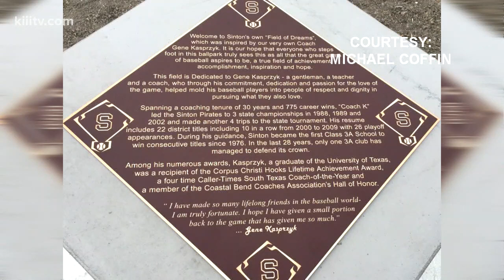Sinton dedicates baseball field to 3-time State Champion coach Gene Kasprzyk - 3Sports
Three State Championships and 22 District Titles, Gene Kasprzyk made Sinton baseball a powerhouse in the state of Texas. Today Sinton honored it's former coach naming it's baseball field "Gene Kasprzyk Field."